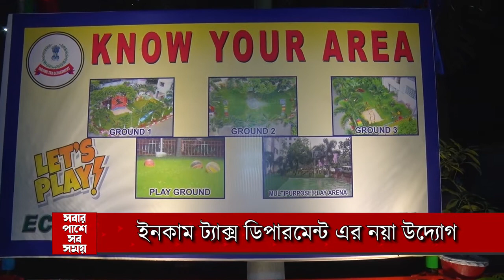ইনকাম ট্যাক্স ডিপারমেন্ট এর নয়া উদ্যোগ